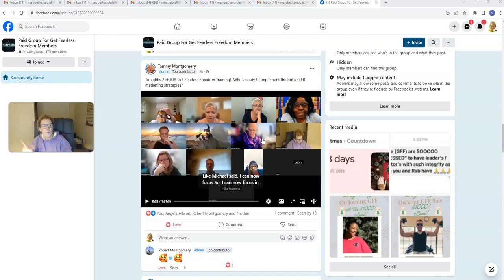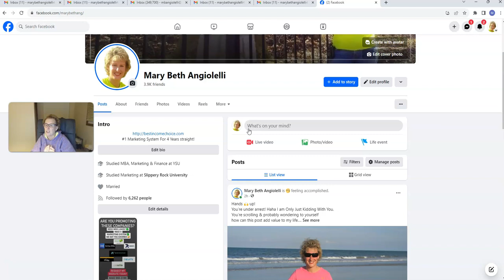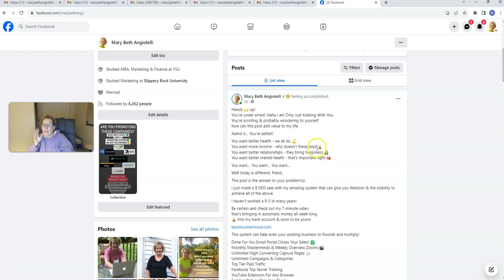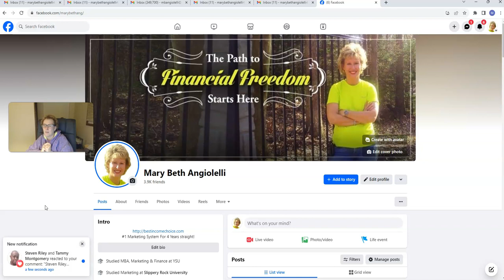Get Fearless Freedom - Facebook Marketing Training Apply & Implement To Get Results In Your Business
Get Fearless Freedom - Wednesday October 18 was a sensation training for paid members of Get Fearless Freedom and the focus was on some very powerful free Facebook marketing strategies that members can apply and implement into their business to get results while increasing their lead flow and building their email list to convert the traffic using the training provided by Get Fearless Freedom!